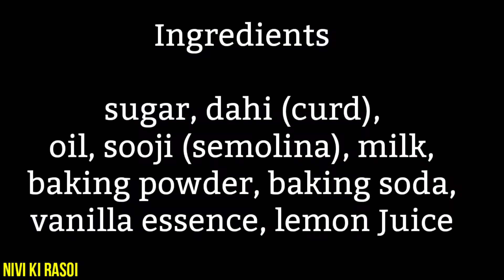Rawa/Sooji Cupcakes Recipe in katori | eggless & without oven | soft spongy cakes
My cake & cream tools –
Cake nozzles
Icing spatula (knife)
Cake turn table
Cake mould